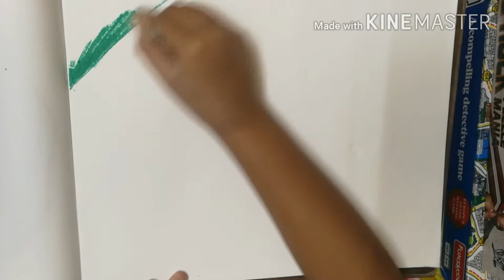Drawing fish using oil pastels with scrapping art, simple and easy for beginners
Hi guys! Its been a long time to upload a video because of examinations. Watch this video and learn how to do scrapping using oil pastels.
Regards